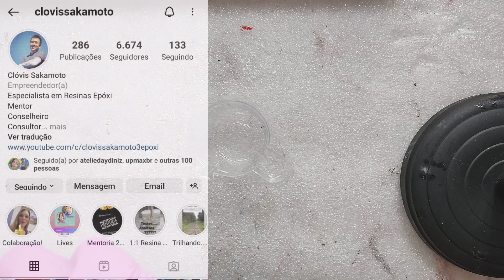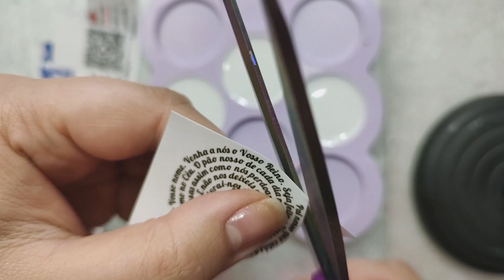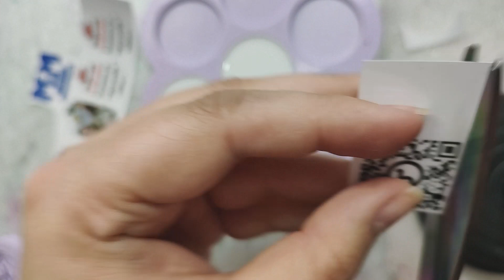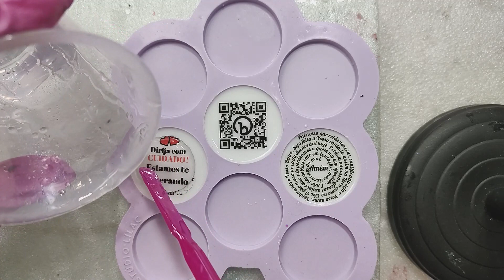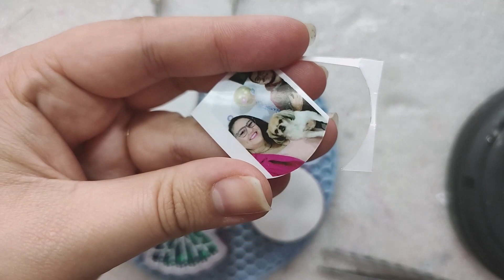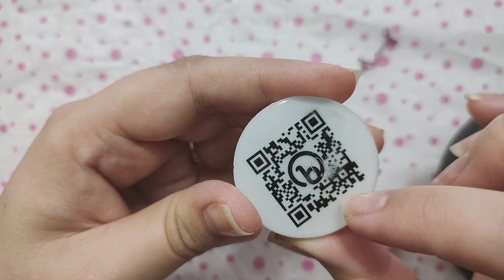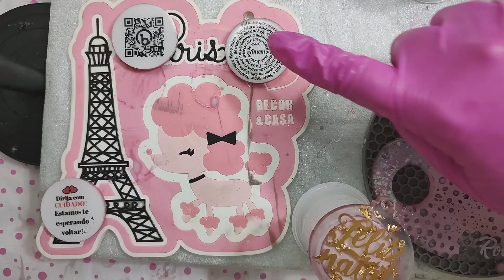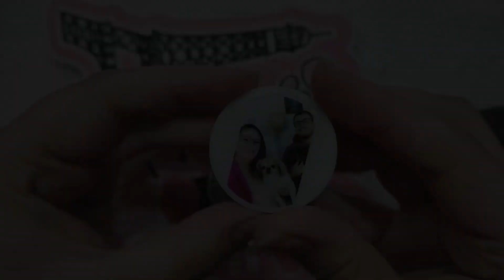Chaveiro em RESINA com IMAGEM dos DOIS LADOS Muitas dicas de OURO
Oiie, bora para um vídeo cheio de dicas e instruções maravilhosas!